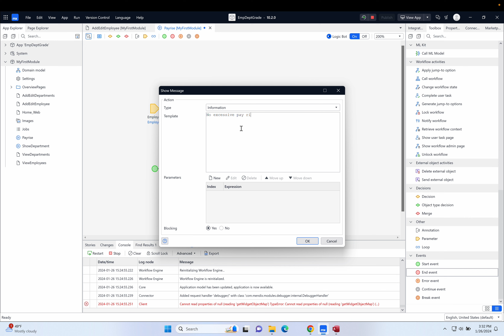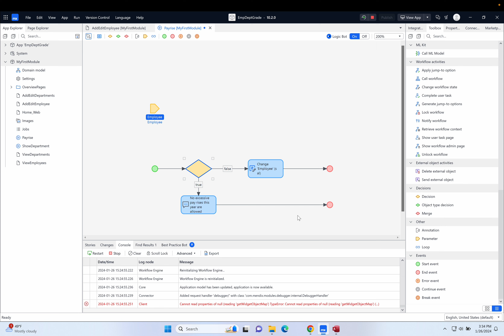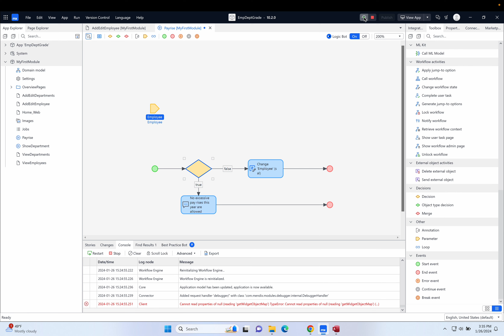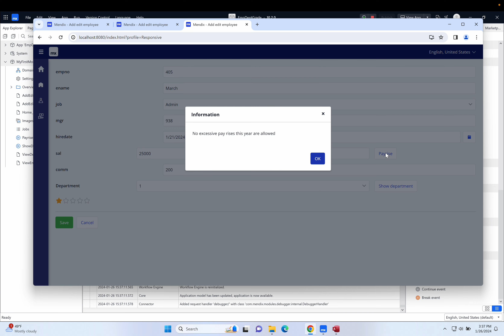Mendix Week 4 - Part 07 Using conditions in a microflow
How conditions are used in a microflow to alter the outcome

Week 4 has seven videos

05 Introduction to using Microflows in Mendix - to show a page with a particular object (row/record)
07 (this video) How conditions are used in a microflow to alter the outcome

Mendix Week 5 is all about creating and using a "single" value in your app - equivalent to a variable in a more traditional programming language